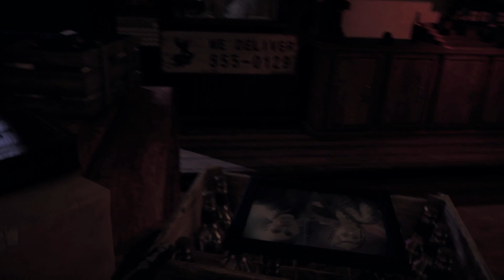FAR CRY 5 ➤ Прохождение #5 ➤ ВДОВОДЕЛ!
Это Прохождение игры Far Cry 5 на Русском языке на PS4 Pro (ПС4 Про).

В этот раз действие знаменитой серии Far Cry происходит в Америке.
Добро пожаловать в Монтану - округ Хоуп - земли свободных и смелых, захваченные фанатиками Врат Эдема. Дайте отпор Иосифу Сиду и его сторонникам. Разожгите огонь сопротивления.
Отправляйтесь в США, сокрушите сектантов в одиночку или с другом, но бойтесь гнева Иосифа Сида и его последователей. Создайте уникального персонажа! Используйте в борьбе с сектантами разнообразную технику.

00:00:00 - Начало видео
00:04:50 - Добрались до Фоллс Энда
00:11:53 - Регион освобожден
00:15:30 - Вдоводел
00:20:57 - Разбираемся с сектантами
00:24:47 - Прорываемся сквозь фанатиков
00:30:24 - Вернули Вдоводел
00:32:22 - Конец видео